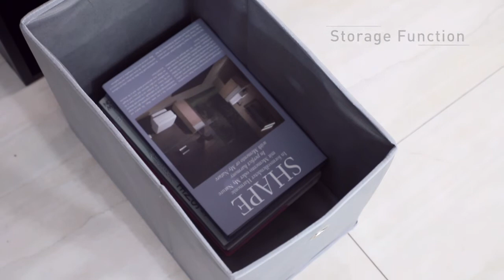HOMCOM Computer Desk w/ Keyboard Tray & Drawer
Be producive with this HOMCOM computer desk